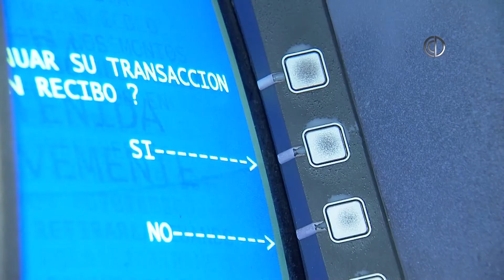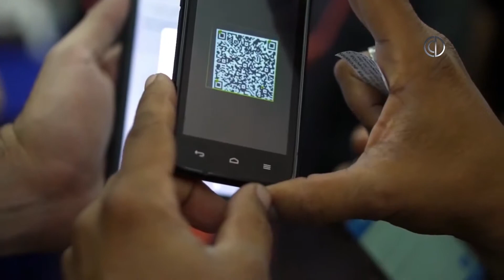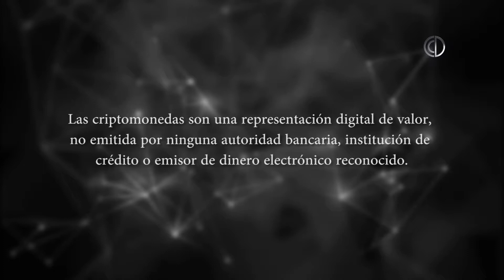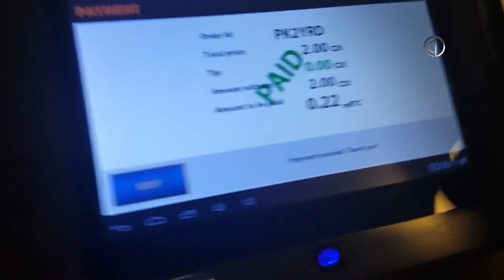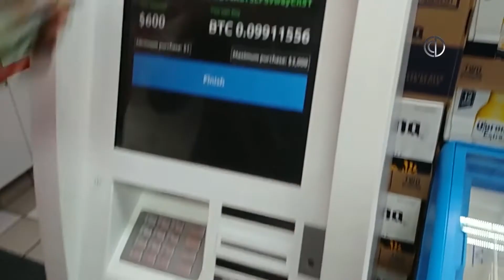El dinero tradicional y criptomonedas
Los medios de pago a lo largo de la historia han evolucionado desde los metales, pasando por las letras de cambio, para luego evolicionar en dinero digital y hoy día en criptomonedas